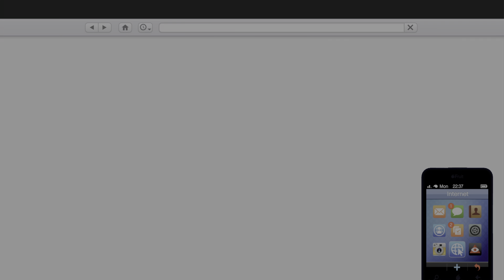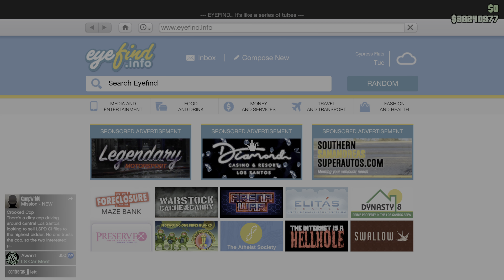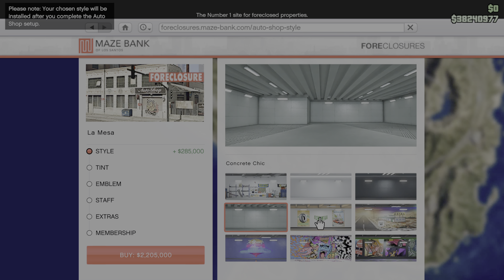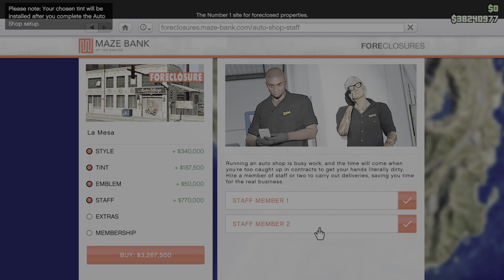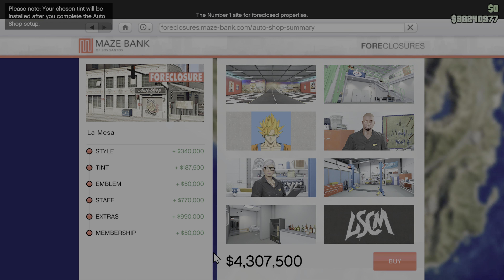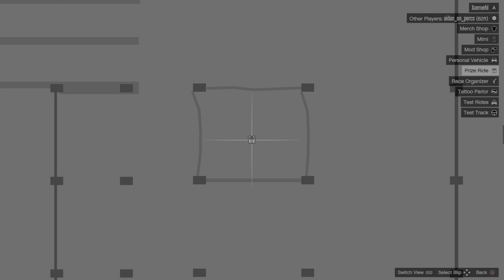LS Auto Tuner Update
GTA Online has just released its Auto Tuner update. In this episode, we see what it is all about. Let's get to it!